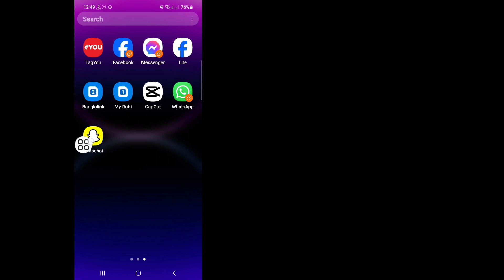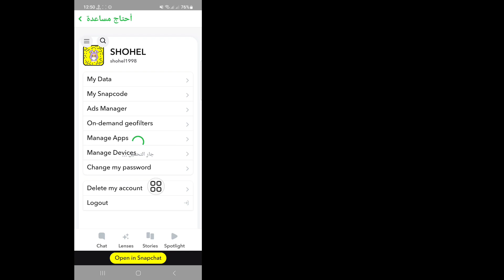كيفية حذف حساب سناب شات نهائيا 2024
سأوضح لك هنا في هذا الفيديو [كيفية حذف حساب سناب شات نهائيًا].  لذا شاهد هذا الفيديو بعناية ولا تخطي هذا الفيديو إذا تخطيت هذا الفيديو فلن تفهمه جيدًا، لذا إذا كانت هناك أي مشكلة، يمكنك أن تسألني والتعليق أدناه وسأحاول حل مشكلتك إذا أعجبك هذا الفيديو، فيرجى الضغط على  لايك واشترك في قناتي وشكرا.🙏

سناب شات
حذف حساب سناب شات